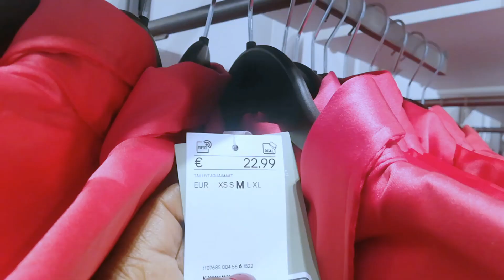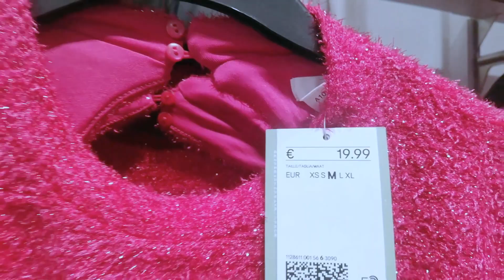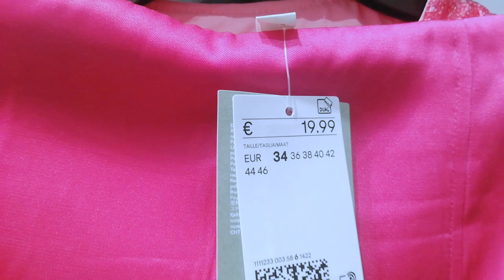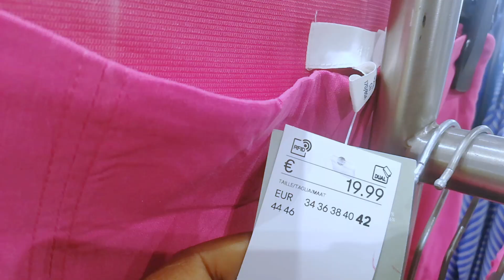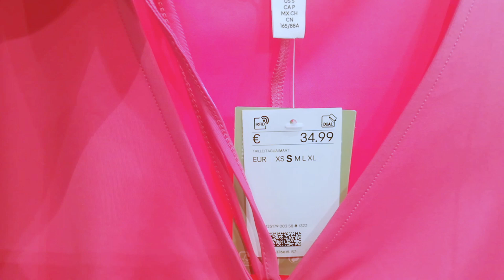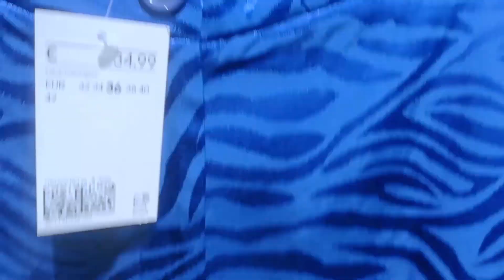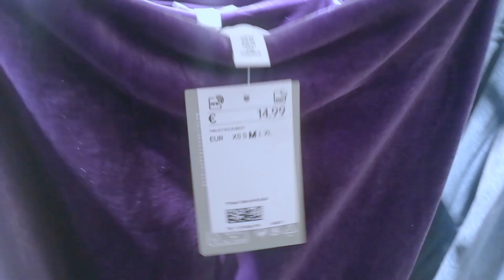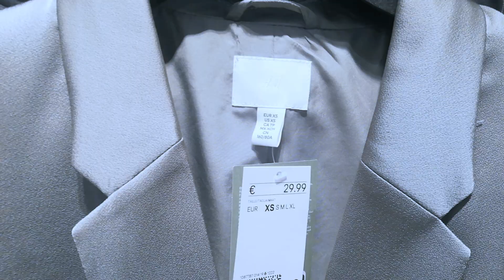HM WINTER NEW COLLECTION IN STORE 2022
Hello guys, HM expensive looking items you need for the festive season and you will find alot of classy blazers,dresses, pants, tops and accessories to create classy outfits of your choice and these are mainly colourful items mast have from hm winter collection.